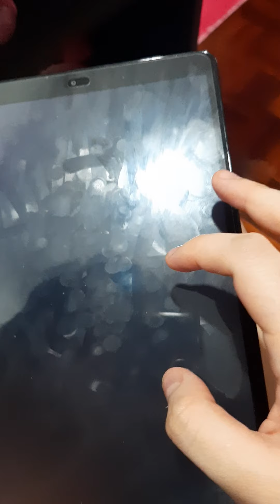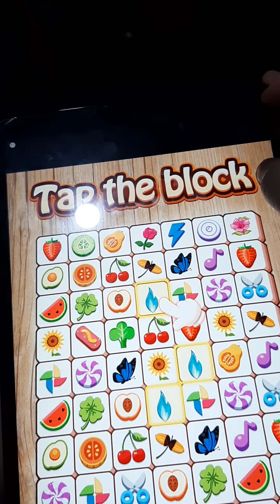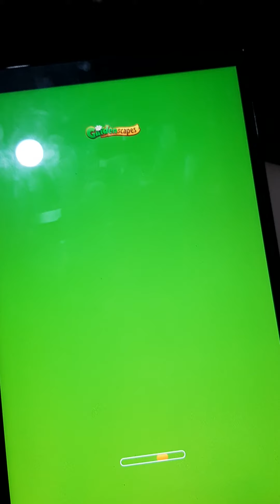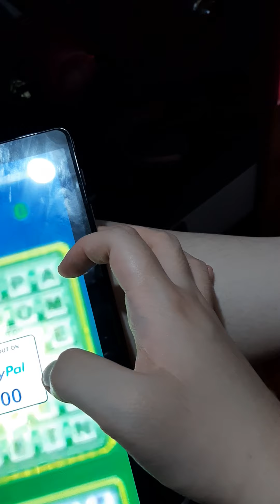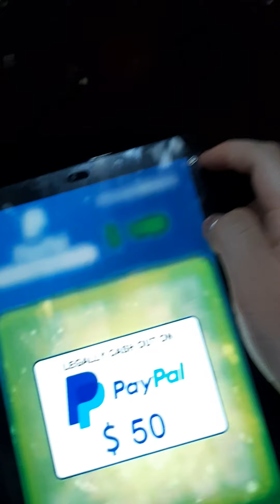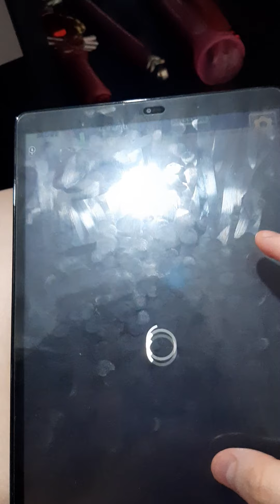Jewel Blast : Temple Gameplay On Android Puzzle Game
A highly addictive puzzle game to wake up sleeping brains.

Easy game play and rules the ultimate addicting game that anyone can enjoy Jewel Blast Temple.

Find and tap 2 more jewels of the same color.
jewels are cleared with their colors match.

Try tapping more than 2 jewel to get a high score.

Way to work way home and anywhere in the subway or bus enjoy the game with Jewel Blast Temple.